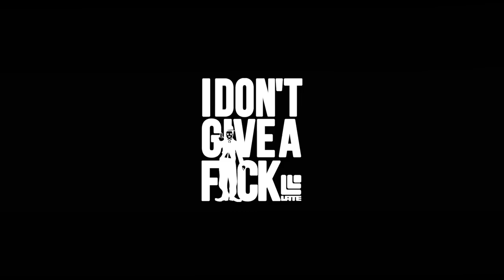キッカー 真似したいグラブ・クレイル 田中隆太 【FANATIC DRAKE NORTHWAVE DICE YOROI TOKO 上越さくら整体院 Xraebsports LATEproject】